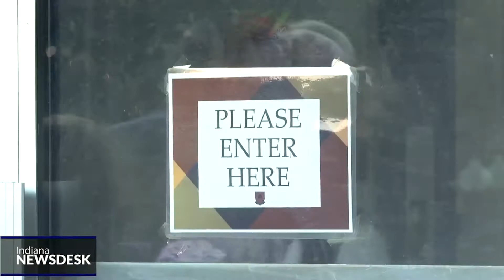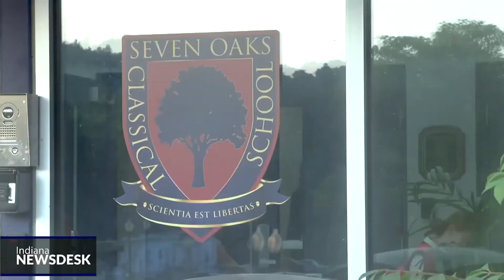Ellettsville Charter School Will Not Require Masks, Opposes County Mandate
Full Story Seven Oaks Classical School, a public charter in Ellettsville, will begin its fall semester on Wednesday without requiring students and staff to wear masks.

This would be a direct violation of Monroe County’s mask mandate that was reinstated by the Board of Commissioners last week amid surging COVID-19 cases in the area.